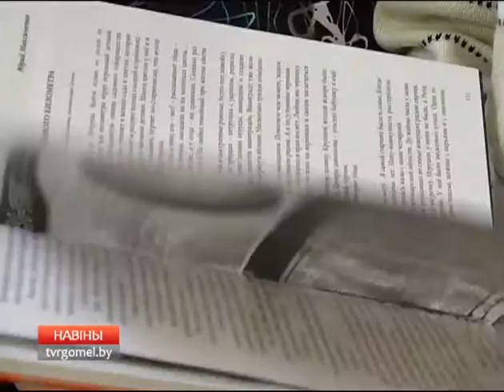Персональная выставка Сергея Синякова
Персональная выставка Сергея Синякова открыта в Гомельской областной универсальной библиотеке имени Ленина. Величественные замки Будапешта, древние улочки Праги, живописные уголки Испании, колоритные пейзажи родного Гомеля. На представленных работах запечатлены эмоции  автора во время путешествий.

В. Ворошилина, И. Марищенко.